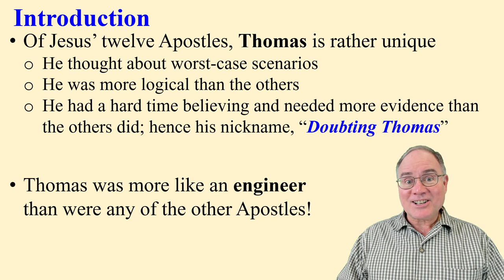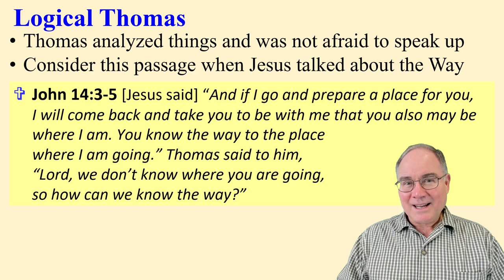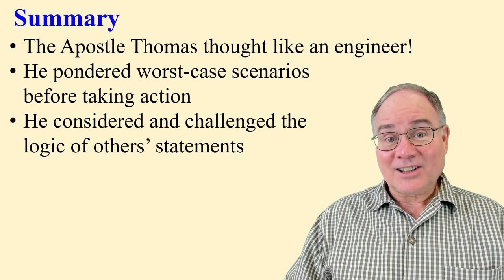TMBV: Doubting Thomas – The Engineer Apostle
Welcome to this episode of Two-Minute Bible Videos: Doubting Thomas – The Engineer Apostle.

In this two-minute video, Professor John Cimbala examines the life of the Apostle Thomas. Of Jesus' twelve Apostles, Thomas was the one most like an engineer:
   . He thought about worst-case scenarios.
   . He was more logical than the others.
   . He needed more evidence than the others did.
Although Thomas is best-known for his doubts (his nickname is “Doubting Thomas”), he was detail-oriented and meticulous, thinking deeply before taking action. Thomas thought like an engineer! Thomas was a lot like me! What about you?

Professor Cimbala has also created short videos on various topics.

Dr. John M. Cimbala is Professor of Mechanical Engineering at Penn State. He is an educator, textbook author, Christian book author, husband, father, and grandfather. He also created and maintains a website for helping people grow in their faith called Christian Faith Grower